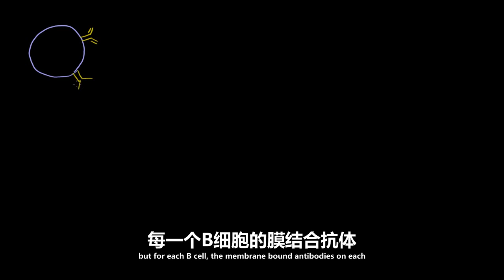43 概述B细胞, CD4 T细胞和CD8 T细胞 NCLEX RN Khan Academy